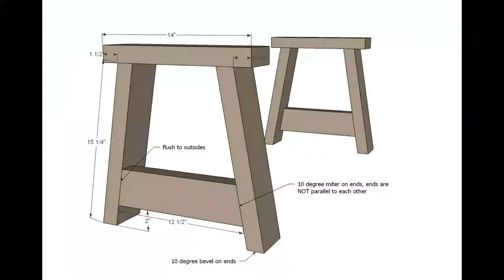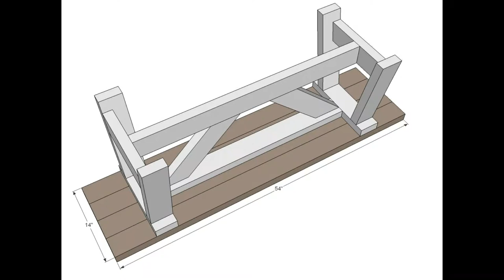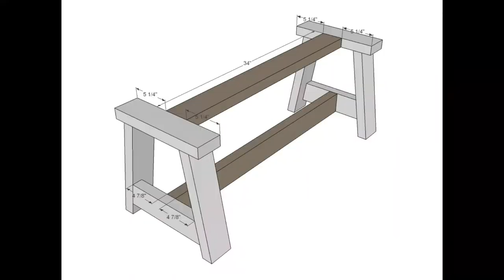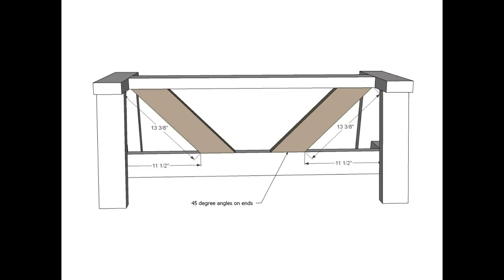2x4 Truss Bench #2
This is a modified version of the first trust bench I built using plans from Ana White.  The wood is 100% reclaimed pine so I stained and sealed it for outside use.

Feel So Good by Model Citizen
Force of Nature by Kilgore